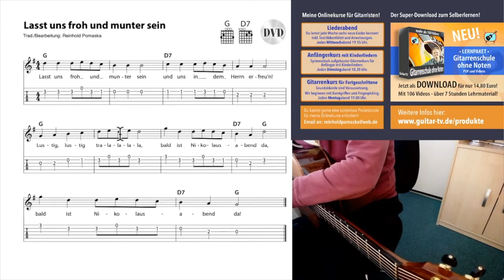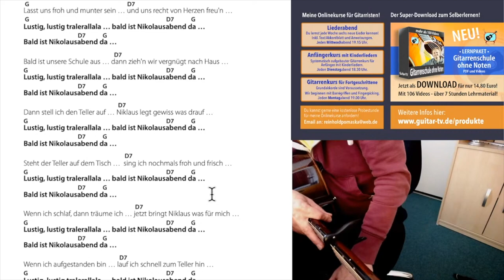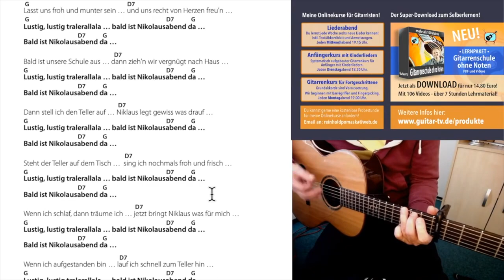Lasst uns froh und munter sein - Traditional, Text und Akkorde zum Mitspielen!